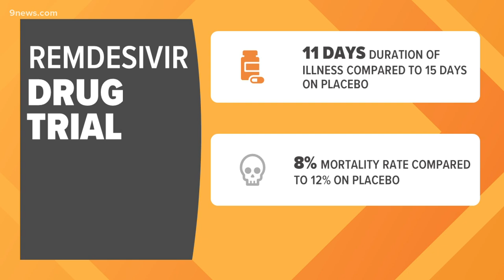Clinical trial shows remdesevir works for treating COVID-19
9Health Expert, Dr. Payal Kohli, discusses the largest clinical trial with the drug remdesevir as a treatment for the coronavirus.

9NEWS (KUSA) is located in Denver, Colorado.